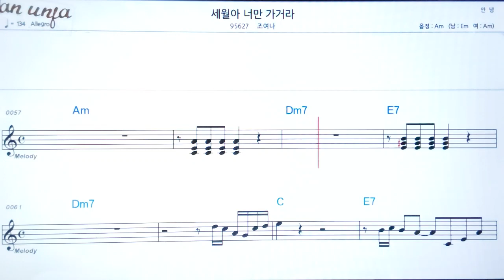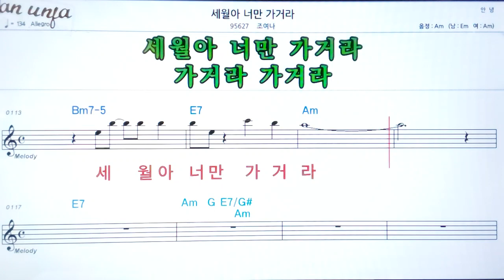세월아 너만 가거라/조예란👍악보, 노래,기타 코드,가사,Karaoke*카라오케 반주